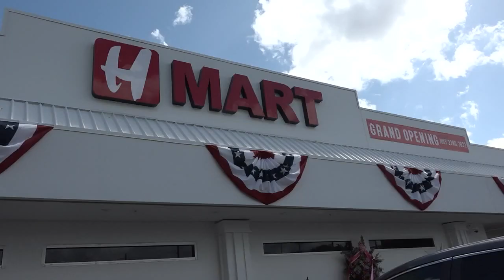New HMart comes to Pearl City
The store opened this morning and has been crowded all day inside and outside the store. It's at the pearl city shopping center, next to don quijote